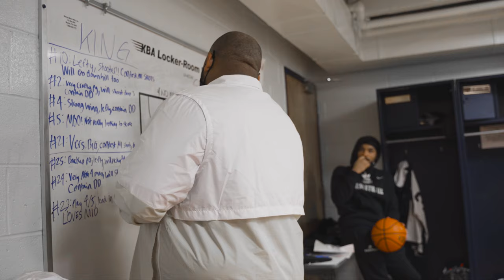Big Blue Men's vs King University Basketball 2020-21 Recap